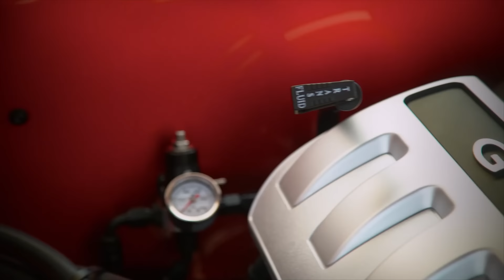Counting Cars: Danny Can't Part Ways with INCREDIBLE 1967 Pontiac GTO (Season 9) | History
Watch all new episodes of Counting Cars, Wednesdays at 9/8c, and stay up to date on all of your favorite History Channel shows

The team completely rebuilds every inch of a 1967 Pontiac GTO - leaving it looking so incredible that Danny can’t say bye, in this clip from Season 9, "GTO Dreams."